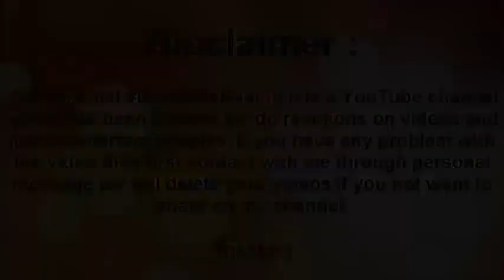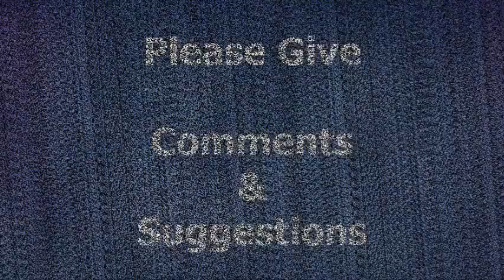Pakistani React To | Islamabad | World's Second Most Beautiful Capital City | Desi Girl Reaction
Enjoy New  Pakistani  React To  | Islamabad | World's Second Most Beautiful Capital City | Desi Girl Reaction

How Pakistani Reaction To Islamabad | World's Second Most Beautiful,
How Pakistani  React To  | Islamabad | World's Second Most Beautiful Capital City | Desi Girl Reaction,
Desi  Girl Reaction,